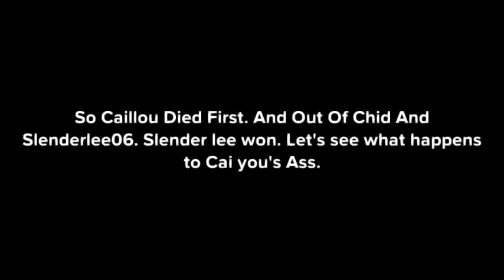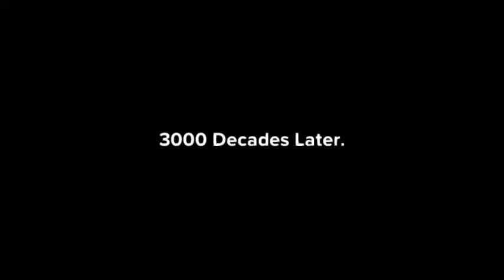Caillou Gets Banned From Roblox And Gets Grounded